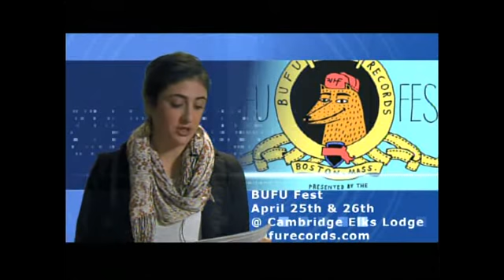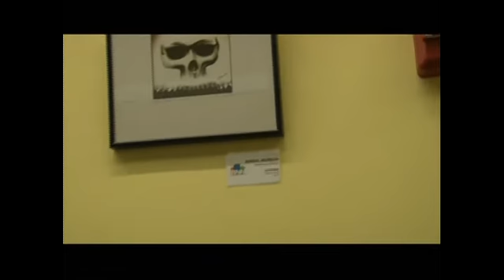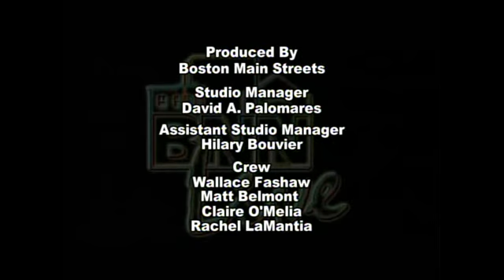It's All About Arts Episode 04/07/2014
It's All About Arts with Host Glenn Williams and Co-Host Julia Perciasepe
Guest: BNN TV Gallery - United South End Artists  Hope Ricciardi